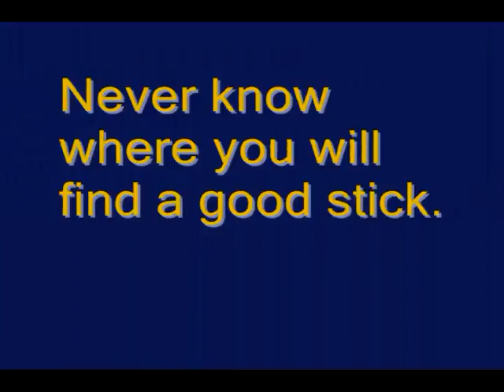Grubs and Coffee Sticks An Expat Philippine Vintage Video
In a survival situation you could eat something like this but you would have to be pretty hungry, and another clip of Shannon's past. We are Bushcraft and Survival and anything outdoors. We also have expat videos from the Philippines about filipinos and their lifestyles, travel videos, and local flavor videos and cooking videos.